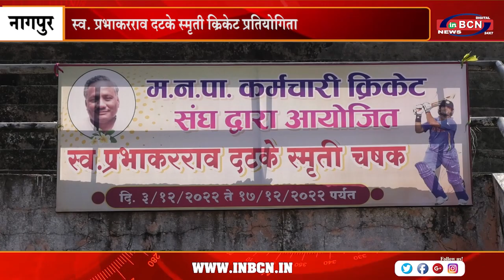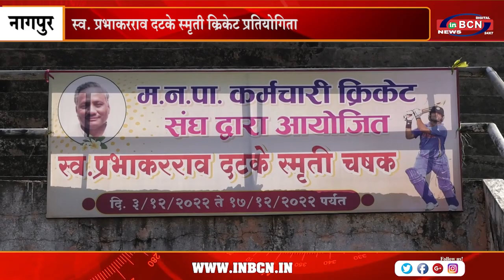स्व प्रभाकरराव दटके स्मृती क्रिकेट प्रतियोगिता | INBCN NEWS